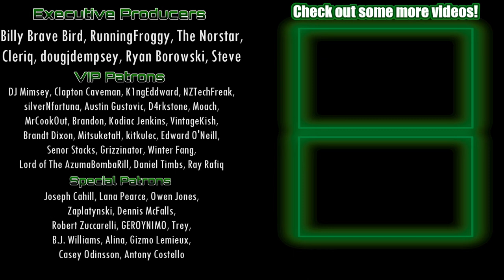THE SPICIEST GLASS CANNON TEAM!! - Retro Cup [Pokemon GO Battle League]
Thanks to BingoBlast10 for this INSANE battle submission featuring this insane team! SPICE GALORE! This whole team hits hard and goes down quick! These are some very impressive battles that showcase you don't always need meta Pokemon to do well. Hope you enjoy as much as I did!

Team: Shadow Pinsir, Purugly, shadow Dragonite

Thanks to JeevesPeabody for always encouraging me to follow my dreams!

0:00 Coming up
0:52 MACHO intro
1:30 Livestream & merch
2:38 Featured Pokemon
3:29 Team
4:09 First set
14:18 Second set
24:39 Outro

Resources:
Pvpoke.com

Track Names: "Blue Boi", "Doing Just Fine", "In My Clouds", "Better Days", "Overjoyed", "Warm Nights";